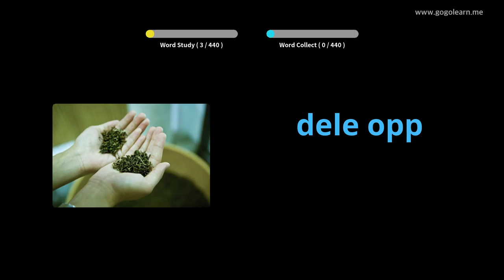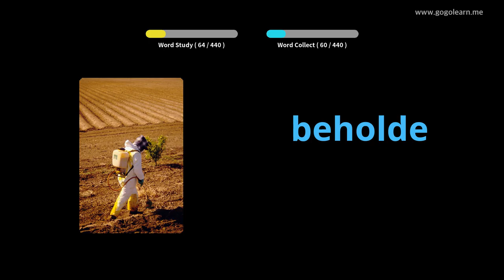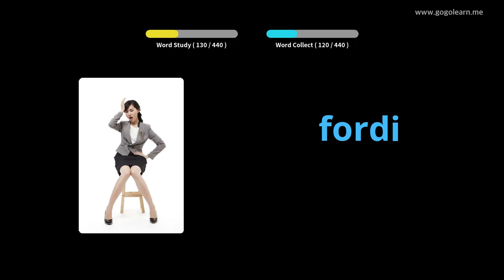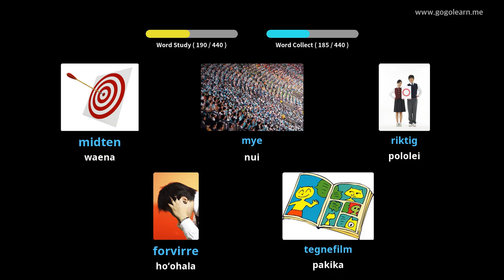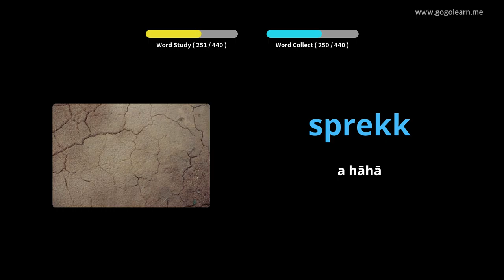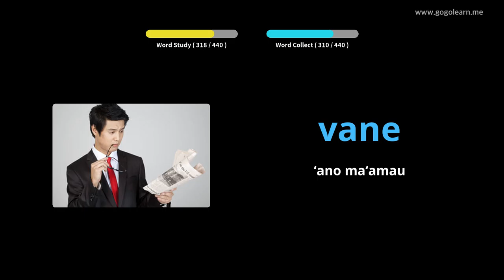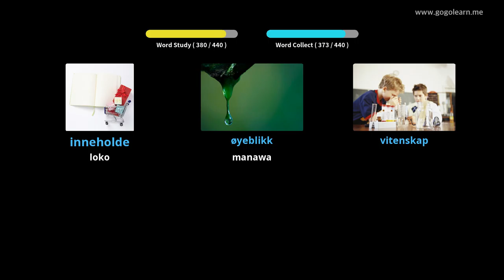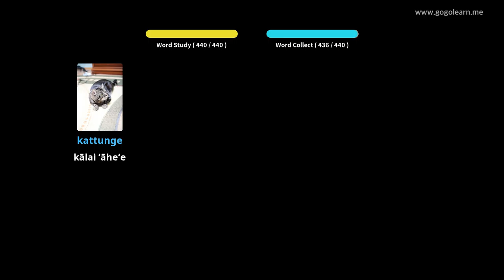ʻO ke kula Kula Kaiapuni ʻōlelo nunui | Golearn